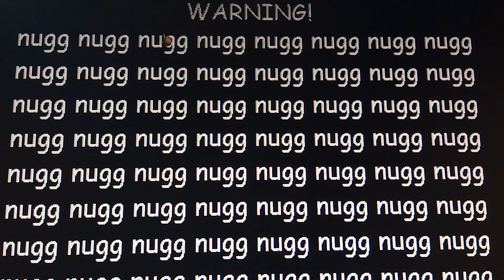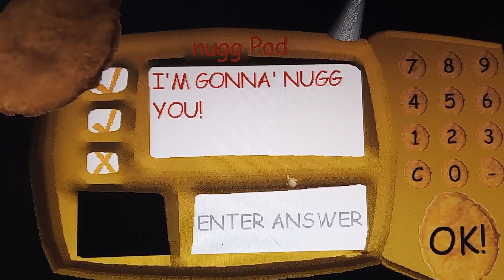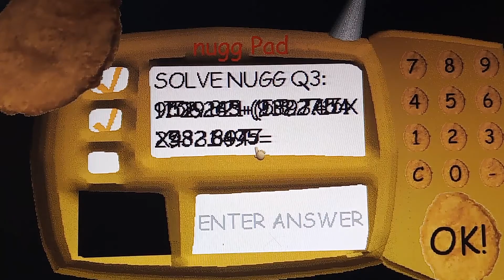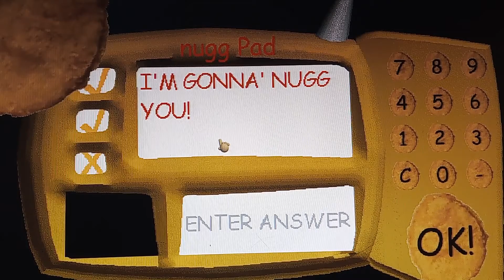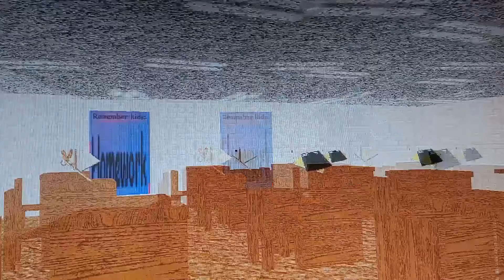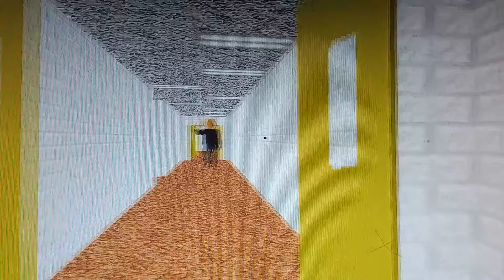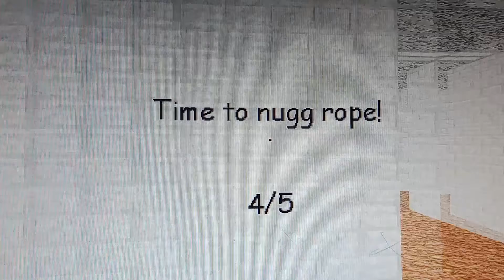baldi loves chickens nuggets or to be more precise baldi loves nugs